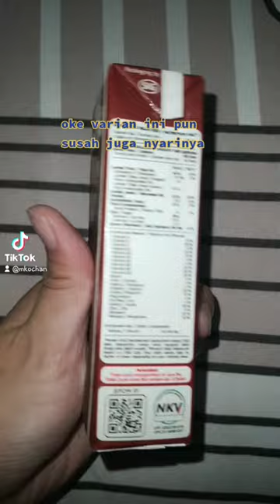REVIEW SUSU RASA COKLAT BELGIAN APAKAH RATENYA SAMA DENGAN SUSU RASA KOPI ITALIAN?!